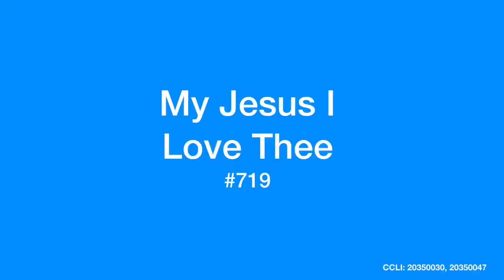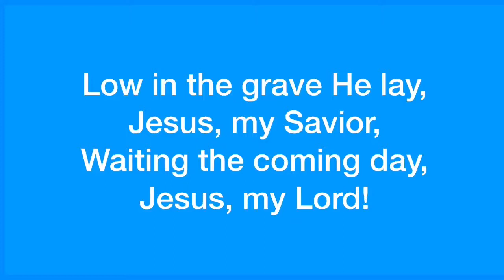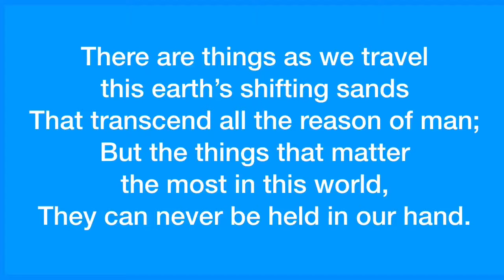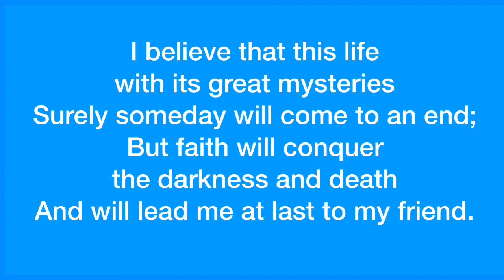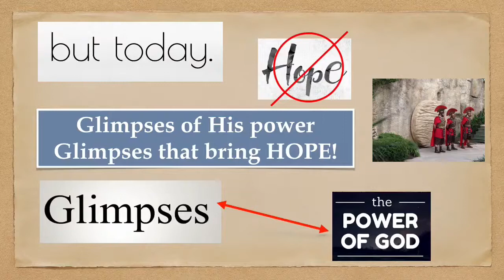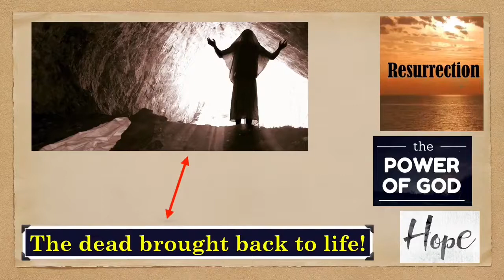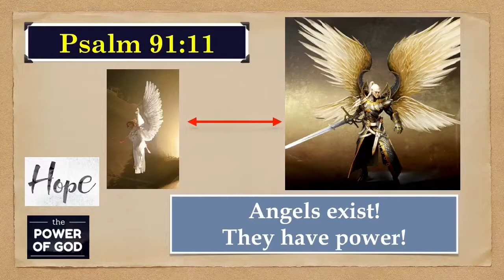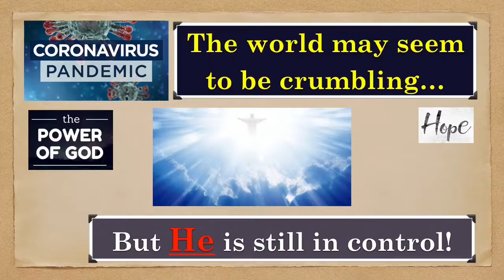Easter 2020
Hymns, special music, puppet show, and sermon of Salem Bible Church, Salem MI,